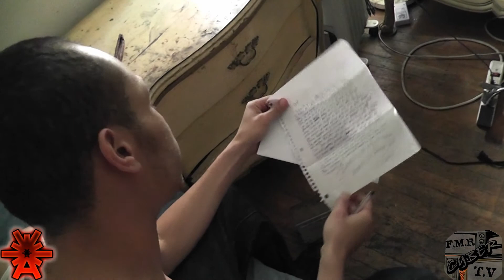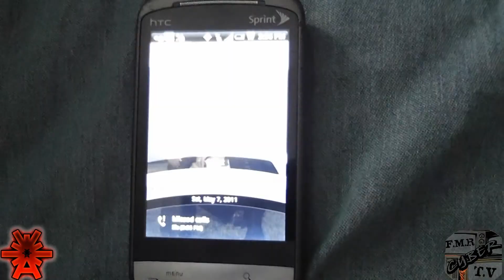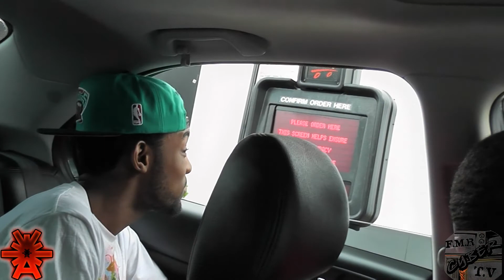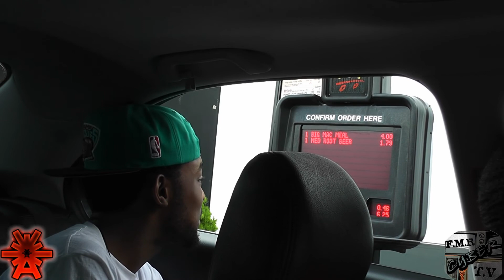C-Top - Million / Cant See A Thing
1st Music Video of Asterik Ent owns C-Top called Million. 1st single off his upcoming mixtape.